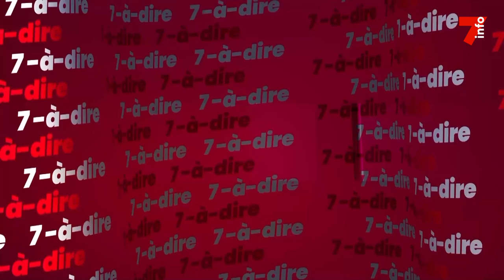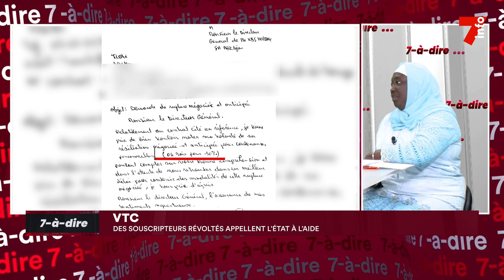7-à-dire | Entretien avec Assétou Tioté, souscriptrice VTC - partie 1